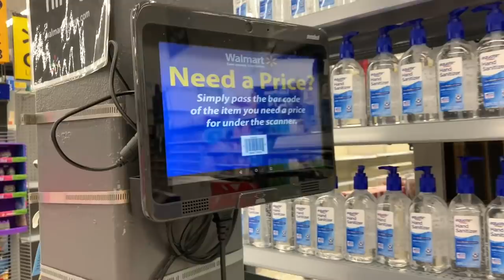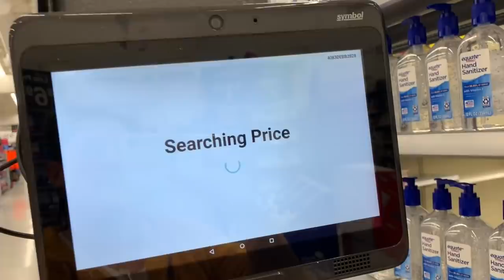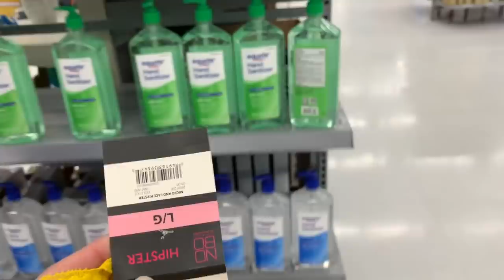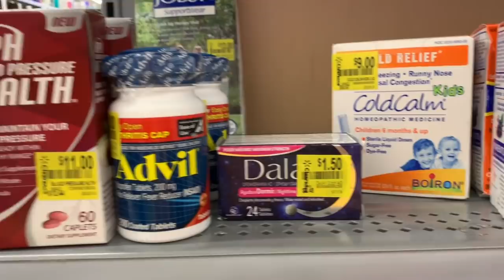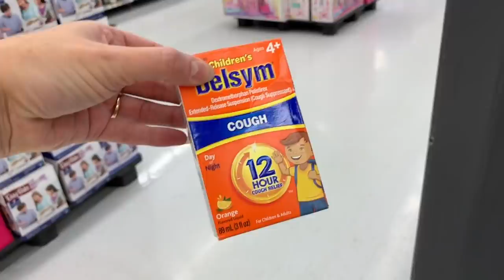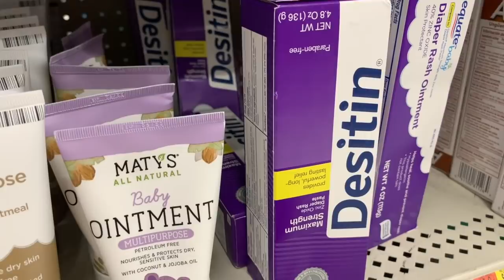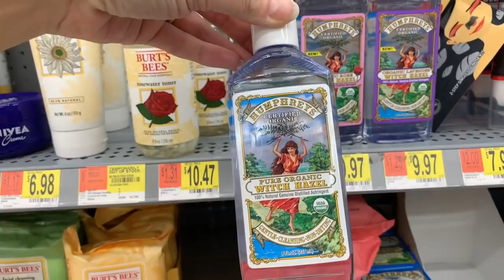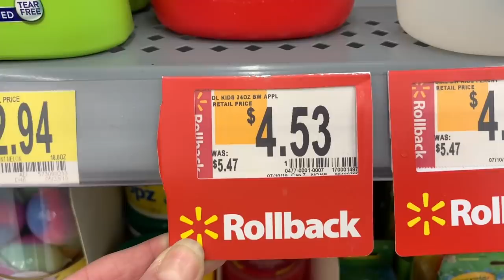WALMART CLEARANCE!!!🔥 .75 CENT WIPES, DESITIN, JOHNSON'S, DIAL KIDS + $1.50 SLEEP AID!!!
Come with me to Walmart for clearance and hidden clearance as I walk through the Walmart, scan for lower prices and share the latest markdowns!!! I found lots of clearance No Boundaries clothing for just 50 cents, lots of clearance for babies and toddlers; clearance Johnson & Johnson products, clearance Desitin, 75 cent cotton swabs, 75 cent wipes, Rollback Dial kids body wash, $1.50 sleep aid, clearance sunscreen and lots more!!! And if you love Pioneer Woman...check out my Pioneer Woman Walmart Clearance video